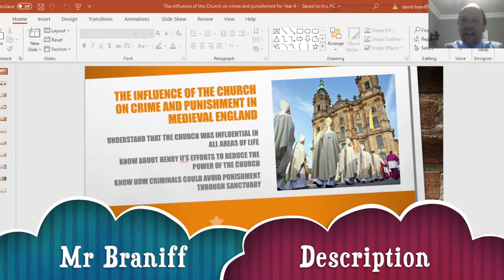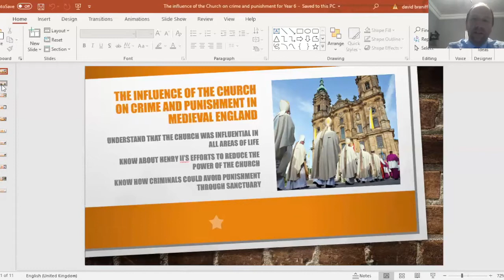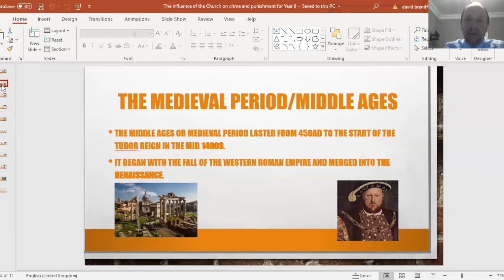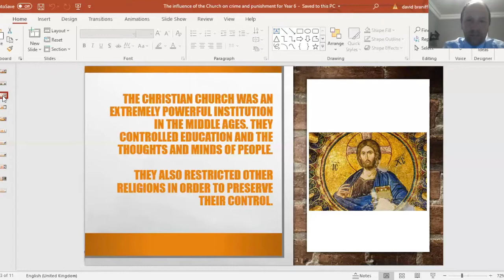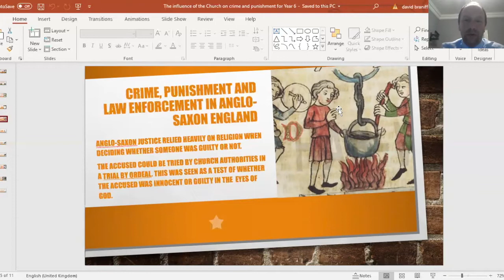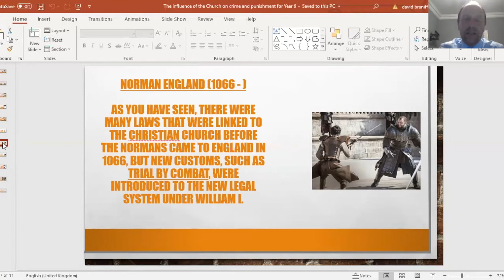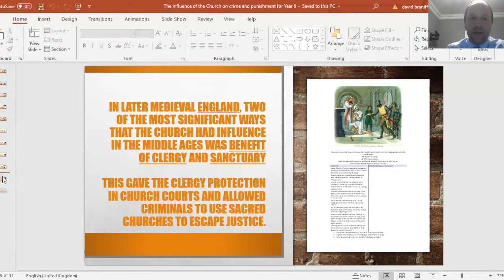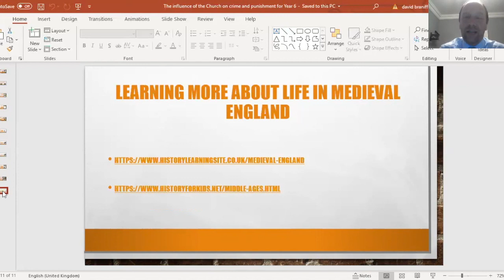Year 6 History Lesson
A demo History Lesson for Year 6 students joining Becket Keys in September 2020.